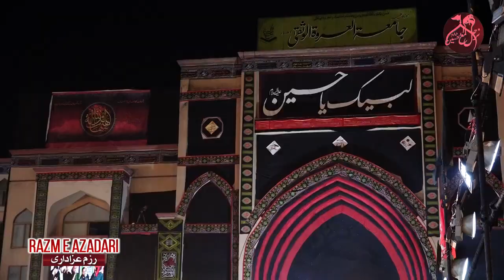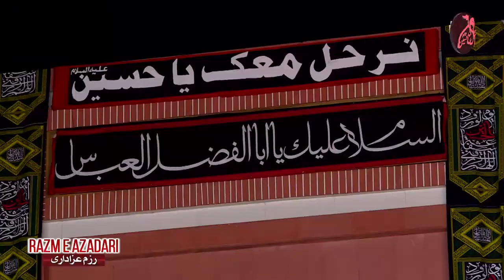Narhal Maal Hussain| Syed Ali Deep Rizvi| Ali Raza Mehdi Official | Arbaeen e Hussaini - 1443 - 2021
Narhal Maal Hussain - Syed Ali Deep Rizvi | Ali Raza Mehdi | Yazeediat Shikan Arbaeen e Hussaini - 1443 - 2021